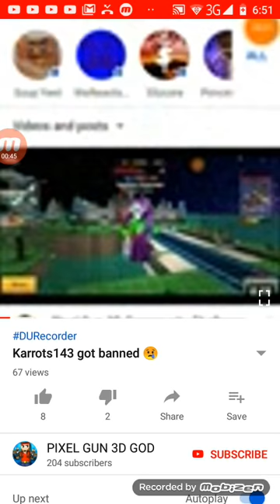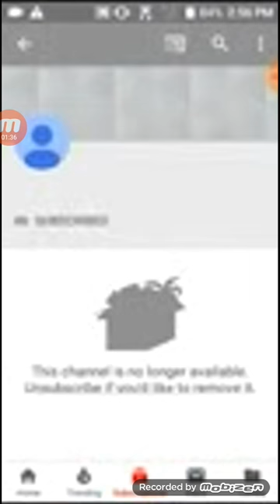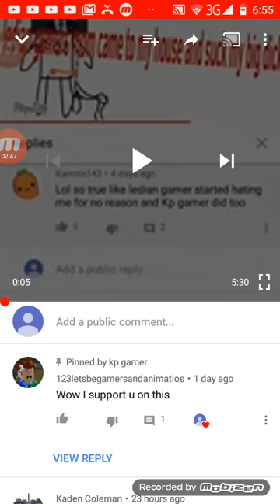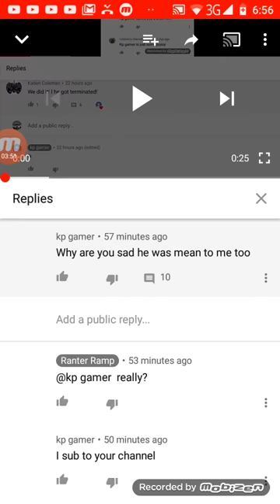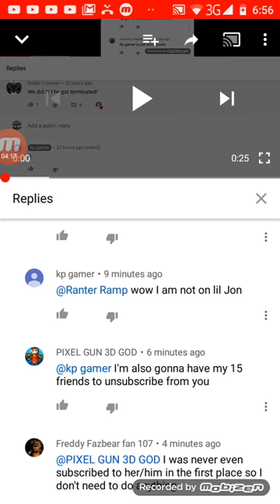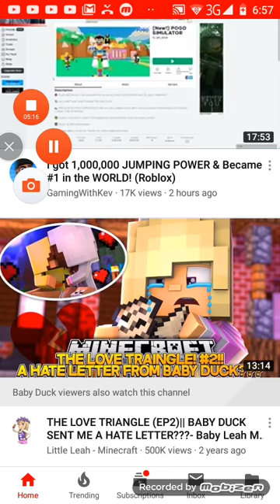I didn't report this YouTuber